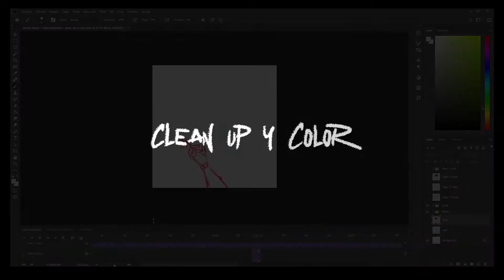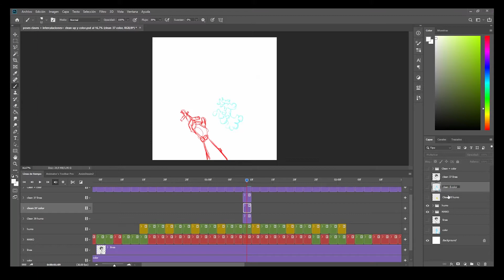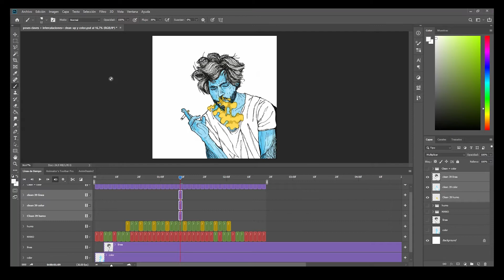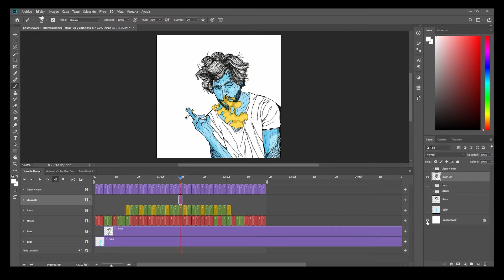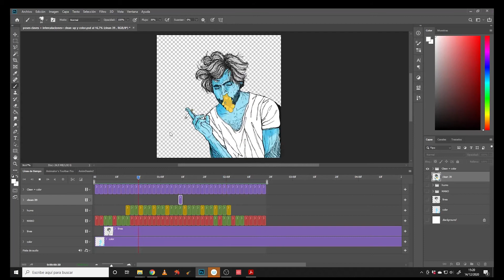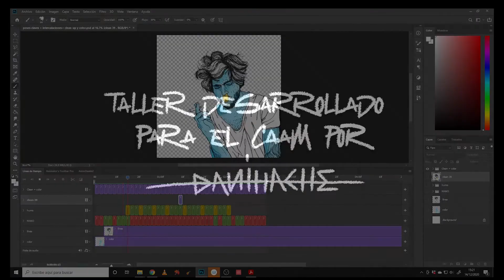'Encuentros creativos con' Dani Hache - 7. Clean up y color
El Centro Atlántico de Arte Moderno presenta 'Encuentros creativos con', un programa de cursos virtuales para aprender de profesionales del arte. Nuestro interés es acercar otras formas de aprendizaje y experimentación en torno a la cultura.

Continuamos este ciclo con el curso de Dani Hache, ilustrador y animador 2D y stop motion, titulado 'Realidad aumentada, del formato físico al digital'. Consiste en una experimentación sobre las nuevas formas de crear y disfrutar del arte de la mano del actual desarrollo tecnológico. El objetivo es abrir una nueva y desconocida frontera para la creación, ampliando el típico formato expositivo y los recursos expresivos, gracias a la realidad aumentada.

Para ello se ponen en práctica disciplinas artísticas desarrolladas de forma digital: ilustración, pintura, collage y animación tradicional. Son el puente necesario para que el público se sumerja en la obra a través de una tecnología ya existente que llevamos en nuestro bolsillo: los smartphones.

Para este curso, el creador toma como referencia su obra 'El fumador Azul', publicada en el libro 'Prosthetic Reality' (Eyejack, Australia, 2016).

Dani Hace estudió Diseño e Ilustración en Las Palmas de Gran Canaria, su ciudad natal y de residencia, y se especializó en Realización de Animación y Dibujos Animados en Madrid. Siempre se ha movido por un territorio multidisciplinar. Su trabajo va de la animación a la ilustración, pasando por el diseño y combinando técnicas tradicionales con herramientas y procesos digitales.